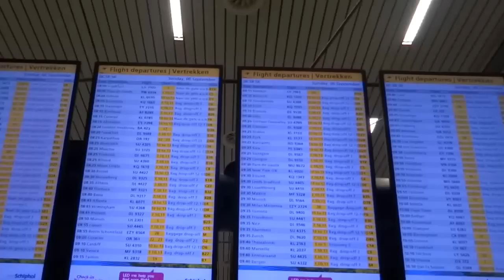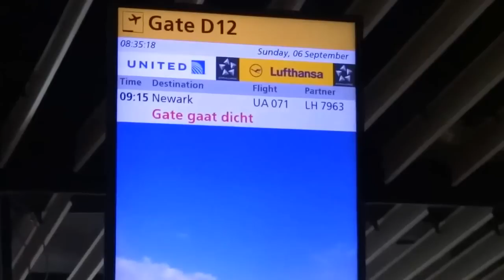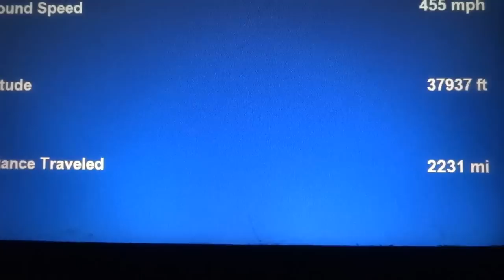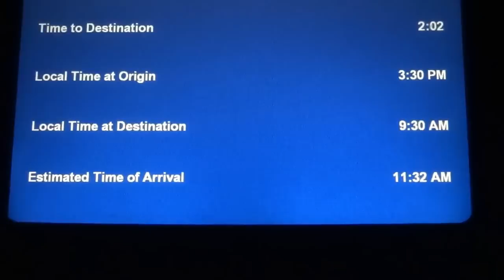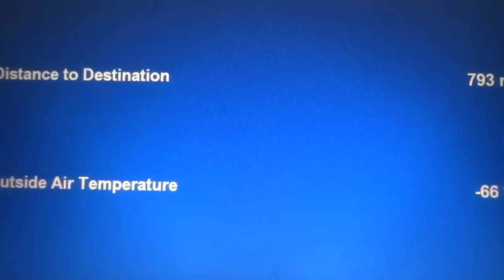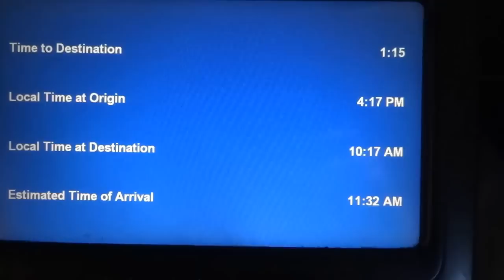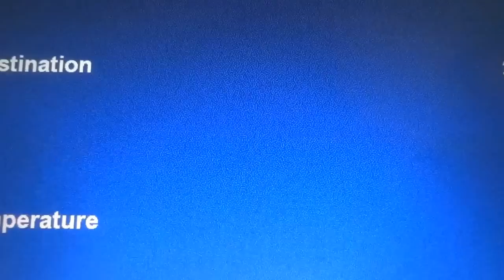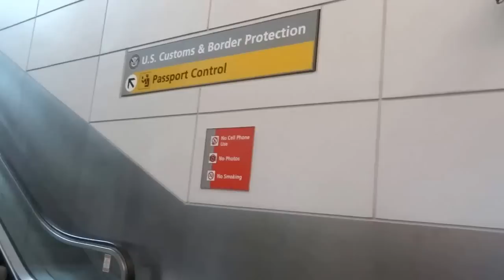Amsterdam-New York (EWR) United flight: Yorkshire UK, Labrador, Québec, NB, New England 2015-09-06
A European-rain-to-East-Coast-sunshine late-summer flight, with view of Yorkshire and Blackpool in northern England, before crossing the Atlantic to a myriad of lakes and rocks of Labrador's Canadian Shield, the Gulf of St. Lawrence, the Gaspé Peninsula, the forest, highways, and cities of New Brunswick, Maine, New Hampshire, Vermont, and upstate New York.

After crossing the upper Hudson River, descent commences over the Catskills for a near straight-in approach to runway 22L at EWR.

Time stamp:
0:01-3:51 Airport arrival to flight boarding
3:52-5:59 Ramp crew loading baggage
6:00-6:30 Cockpit welcome
6:35-8:36 Pre-departure announcements, pushback & taxiing
8:36 Taxiing to runway 36L, the farthest runway
14:15 Taxiing into takeoff position on 36L
14:25 Takeoff run begins on "Polderbaan" runway 36L
16:10-16:40 Westport /Westpoort
16:35-16:43 North Sea Canal / Noordzeekanaal
16:58-17:02 Zaandam
17:10-17:20 Krommenie (above); Assendelft (below)
17:30-18:15 Beverwijk
20:50-22:40 Safety & service announcement
29:05-29:25 Cockpit flight progress report
29:30-30:25 Catching up to another westbound jet in flight
30:25-30:45 Wath upon Dearne, South Yorkshire, UK
30:55-31:05 Wombwell, South Yorkshire, UK
31:10-31:28 Barnsley, South Yorkshire, UK
31:40-32:10 Penistone, Sheffield, UK
32:30 Holmfirth, West Yorkshire, Metropolitan Borough of Kirklees, UK
32:45-33:00 Huddersfield, West Yorkshire, UK
33:43 Littleborough, Metropolitan Borough of Rochdale, Greater Manchester, UK
34:09 Rochdale-metropolitan borough of Greater Manchester in North West England, UK
35:06 Bury, Greater Manchester, UK
35:40 Bolton, Greater Manchester, North West of England, UK
36:47 M6 between Leyland (L) & Buckshaw Village (R)
36:55 Bamber Bridge - West end of M65
38:00 River Ribble, North Yorkshire, UK
38:06 Southport, Merseyside, UK
39:00 Blackpool Airport, Borough of Fylde, Lancashire, UK
39:13 Blackpool, Borough of Lancashire, North West England, UK
40:01-40:20 Cumbria coastline of Irish Sea
45:20-45:30 in-flight lunch
46:55-47:00 Wood Island, Trans Labrador Highway 510
1:01:15 North shore of Gulf of St. Lawrence, Québec, Canada / la Côte-Nord, Golfe du Saint-Laurent, Québec
1:05:00 Rivière-au-Renard, Québec, Canada
1:15:25 Chaleur Bay / Baie des Chaleurs, Québec & New Brunswick
1:15:40 Dalhousie, New Brunswick, Canada
1:17:00 Campbellton New Brunswick, Canada
1:18:32 St Quentin, New Bruswick, Canada
1:19:18 Snack service announcement
1:22:40 Leaving New Brunswick, Canada & entering Maine, USA above Canada / U.S.A. border crossing over St John River between St Leonard, New Brunswick & Van Buren, Maine
1:24:05-1:24:25 St Agatha (Long Lake) Maine USA
1:24:55-1:25:10 Eagle Lake (Eagle Lake) Maine USA
1:25:40-1:25:50 A fellow passenger & a pre-arrival snack in arm's reach
1:31:55-1:33:40 Lac-Mégantic, Québec, Canada
1:34:00-1:34:35 Woburn, Québec, Canada
1:35:00-1:35:45 Second Connecticut Lake, Pittsburg, New Hampshire, USA
1:37:50-1:38:40 Colebrook, New Hampshire, USA
1:39:53-1:39:58 North Straford, New Hampshire, USA
1:39:02-1:50:05 Connecticut River, New Hampshire (near side) & Vermont (far side)
1:40:20-1:40:40 Brighton (Island Pond) Vermont, USA
1:42:30-1:42:35 Interstate 91, Vermont USA
1:42:35-1:42:40 Lyndonville, VT
1:45:55-1:46:00 Montpelier, Vermont, USA
1:44:10-1:44:20 Danville, Vermont, USA
1:46:10-1:46:45 Barre, Vermont, USA
1:47:05-1:47:10 Northfield Falls, Vermont, USA
1:47:18-1:47:40 Northfield, Vermont, USA
1:47:48 Interstate 89, Vermont, USA
1:49:10-1:49:45 Lake Champlain, New York & Vermont, USA
1:50:00-1:50:15 Lake Dunmore, Salisbury, Vermont, USA
1:50:45-1:51:15 Brandon, Vermont, USA
1:52:10-1:52:15 International Paper Ticonderoga, New York USA
1:52:55-1:53:35 Lake George, New York
1:53:50-1:54:20 Whitehall, New York
1:55:10-1:55:20 Fort Ann, New York, USA
1:55:43-1:55:50 Lake George, New York, USA
1:56:02-1:56:10 Floyd Bennett Memorial Airport, Queensbury, New York, USA
1:56:10-1:57:01 Cockpit announcement on start of descent
1:56:10-1:56:55 Glen Falls, New York, USA
1:57:15-1:57:28 Corinth, New York, USA
1:58:05-1:58:40 Saratoga Springs, New York, USA
1:59:20-1:59:30 Schenectady County Airport
1:59:36-1:59:50 Schenectady
2:01:00-2:01:15 Voorheesville, New York, USA
2:05:40-2:06:05 Tannersville, New York, USA
2:12:25-2:12:30 New York Hwy 17 from Wurtsboro Hills, New York
2:14:05-2:14:33 Landing preparation announcement
2:15:00-2:15:45 Middletown, New York, USA
2:15:50-2:16:30 Interstate 84 west to Scranton, Pennsylvania, USA
2:17:50 Pochuk Mountain State Forest, New York: Leaving New York State; entering New Jersey
2:23:22- 2:24:20 Wanaque Reservoir, New Jersey, USA
2:27:20 Passaic River, New Jersey, USA
2:27:30 Interstate 80 through Elmwood Park, New Jersey, USA
2:30:45-2:31:05 Newark, New Jersey, USA
2:32:12 Touchdown on 22L